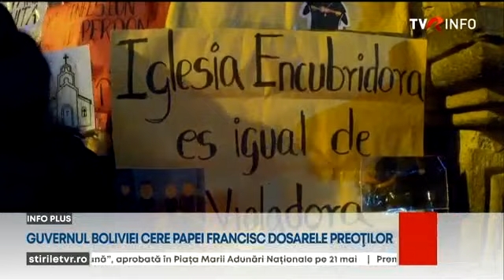Proteste în Bolivia datorate acuzațiilor de abuzuri sexuale asupra minorilor comise de preoți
Furie în Bolivia împotriva bisericii după apariția unor cazuri de abuzuri sexuale comise de preoți împotriva minorilor. Oameni furioși au vandalizat biserici și cer expulzarea din țară a preoților străini. În ultima lună, în spațiul public, au apărut informații despre cel puțin 200 de cazuri de agresiune sexuală împotriva minorilor. Guvernul din La Paz i-a solicitat oficial Papei Francisc o listă a tuturor abuzurilor documentate de Vatican în Bolivia.